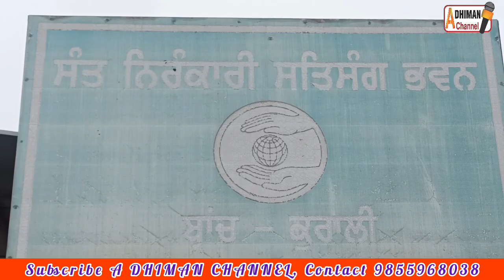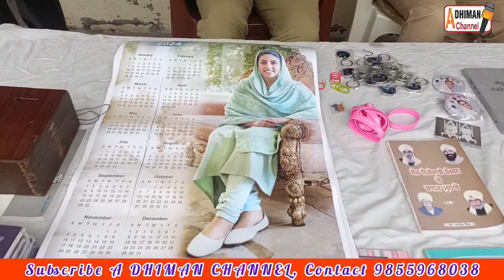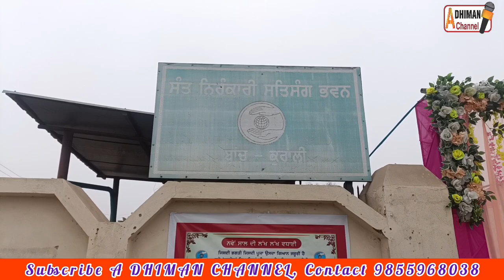ਨਿਰੰਕਾਰੀ ਭਵਨ ਕੁਰਾਲੀ ਵਿਖੇ ਸੰਗੀਤਮਈ ਸਤਿਸੰਗ ਬੜੇ ਸੁਚੱਜੇ ਢੰਗ ਨਾਲ ਕੀਤਾ ਗਿਆ।